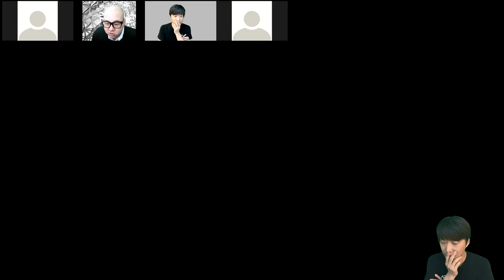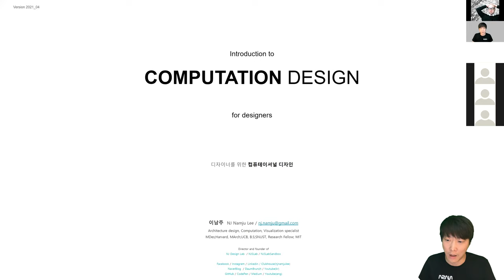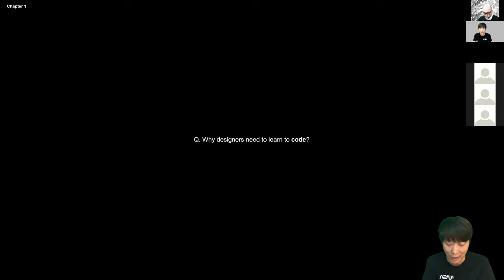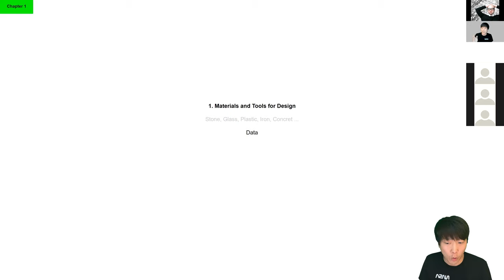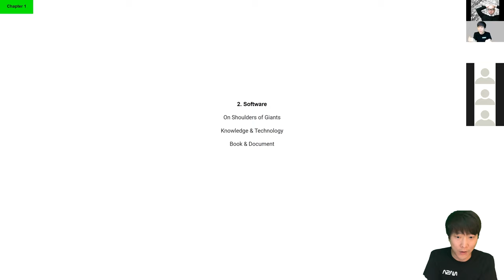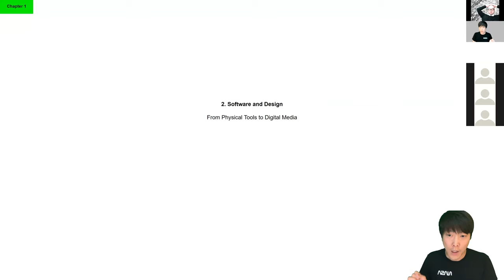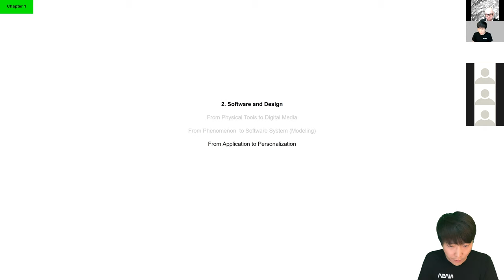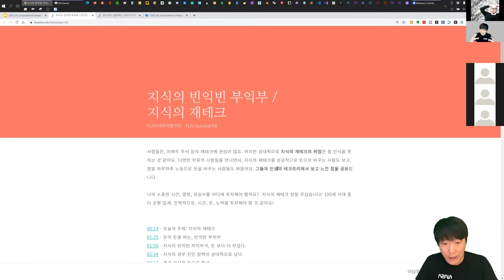[컴퓨테이셔널디자인 38] 1/6 디자이너가 코딩을 왜 배워야 할까? (디자이너를 위한 컴퓨테이셔널 디자인 특강 2021)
00:33 - 오늘의 수업 소개
02:37 - 발표 시작
03:44 - 컴퓨테이셔널 디자인
05:31 - 목차 설명
….. Chapter 1: Material & Tool / 재료 & 데이터
06:26 - 디자이너가 왜 코딩을 배워야 하나? - 데이터
09:40 - 소프트웨어: 4차 산업
12:46 - 소프트웨어 그리고 디자인 도구
18:27 - 지식의 빈익빈 부익부